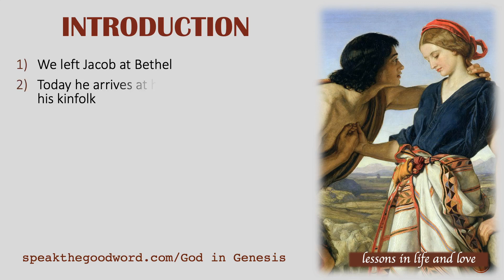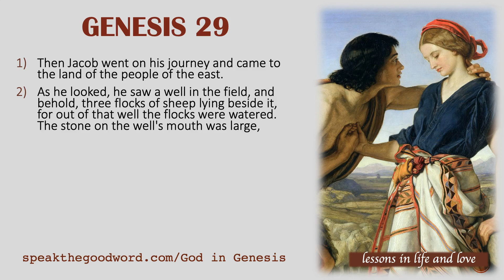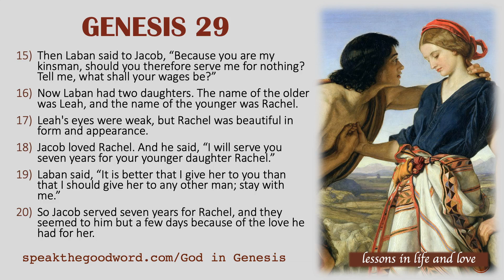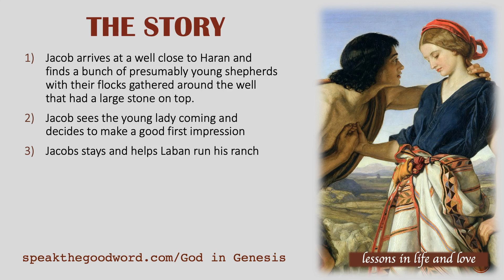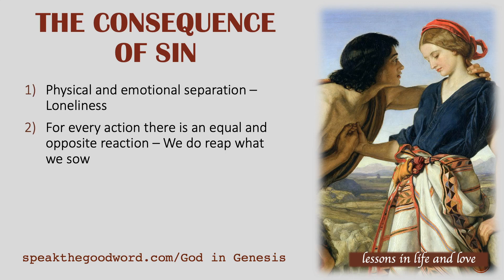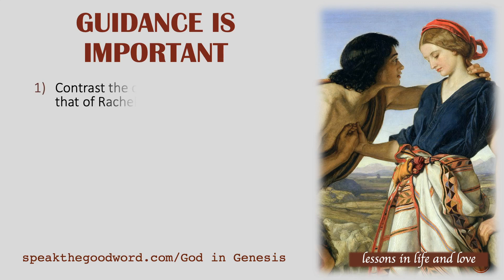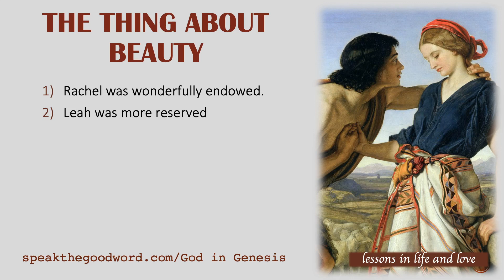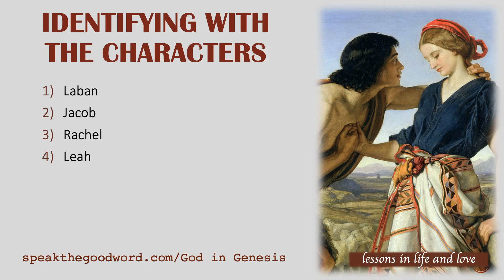042 Lessons in life and love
The patriarch Jacob is enroute to Haran to find a wife. God has some surprises in store for him there. Will he learn the life lessons that God has for him? What will we learn from this story of life and love?